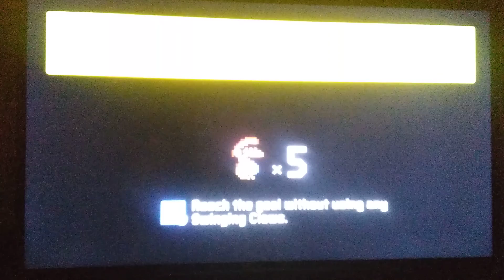This dog gave me a hard time! (Super Mario Maker 2 part 3)